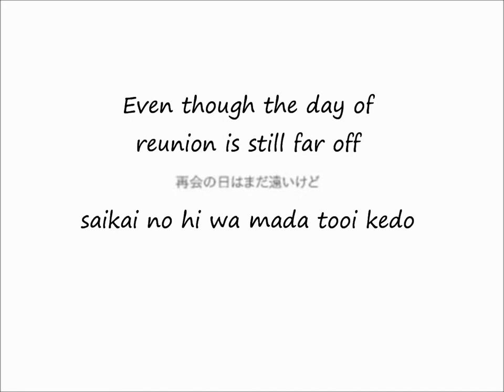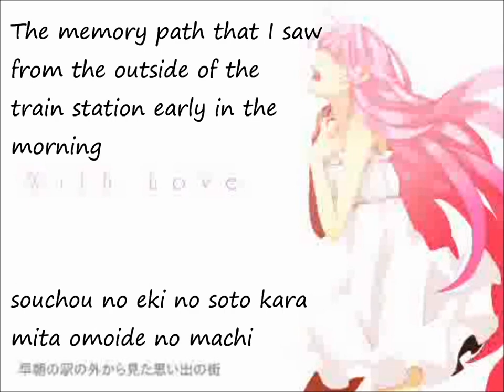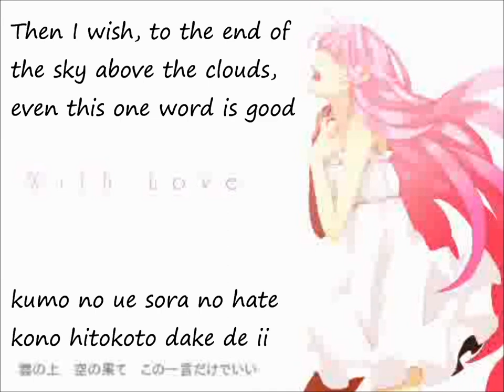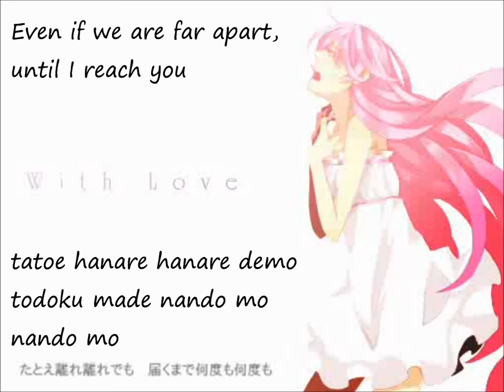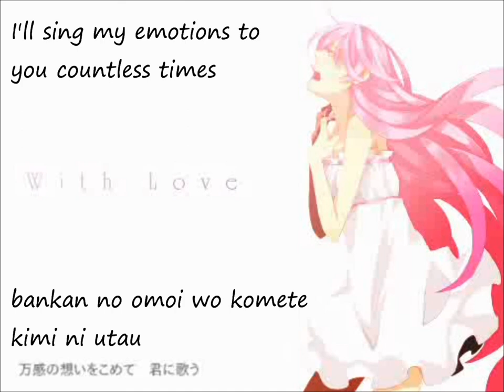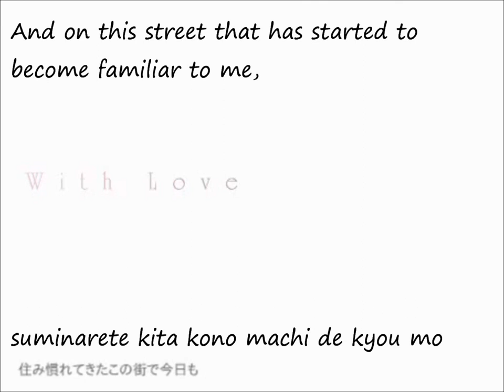【巡音ルカ】With Love【オリジナル】English and romaji subs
Sad sounding love song by Luka

Composer: Fukakubo Ryo
Illustraition by Saine